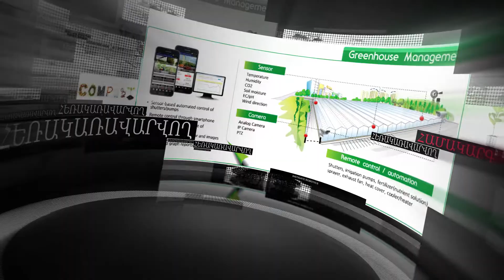Smart Garden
Greenhouse Instigate Robotics